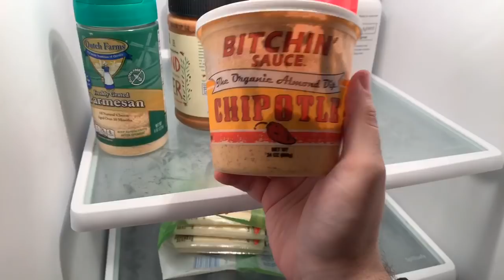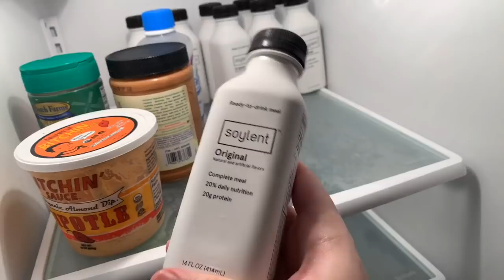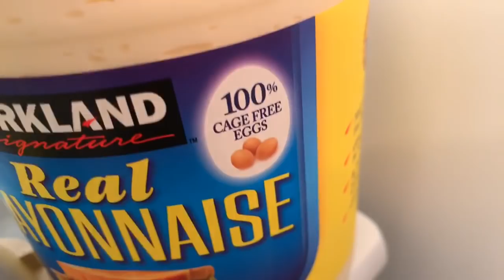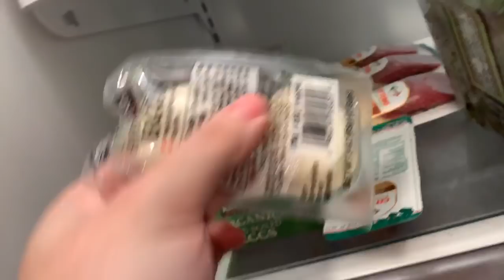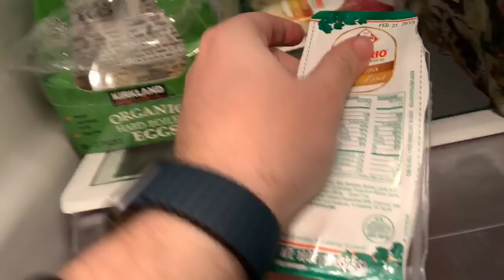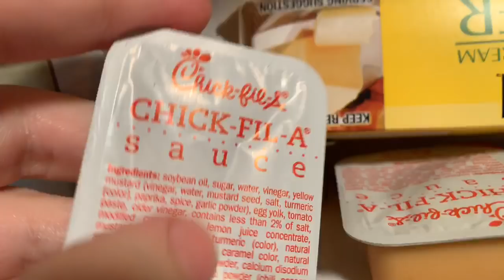FutureProbe #10 - Valentine's Day Special (Part 2)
Rocco's phone stream got broken up but he's back for whatever.